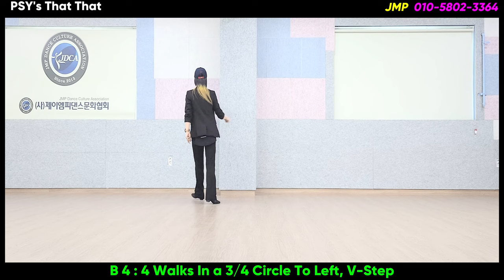👩‍🏫 PSY's That That Line Dance [제이엠피라인댄스] / COUNT / 짧은 스텝설명 / 싸이의 댓댓 라인댄스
Choreographer : JMP (KOR) & KimDuckHwa (KOR) - May 2022
Music : That That (prod. & feat. SUGA of BTS) – PSY

Sequence : A A  B  A A A A  B  A A A  Ending

💖* 수업 정보 *💖
🌟 스튜디오 🌟
🤞  JMP 쌤 수업
⇒ 매주 화, 금  (오후 2:00 ~ 3:00 ) - 중급반 (모집중)
⇒ 매주 토요일  (오전 11:00 ~ 오후 1:00)  - 토요(오전)동호회
⇒ 매주 토요일  (오후 2:00 ~ 4:00) - 토요(오후)동호회

👩‍🏫 자격증반은 별도 문의 바래요~^^
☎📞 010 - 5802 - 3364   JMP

🤝 아산시 관내 JMP 쌤 수업
⇒ 아산시 평생학습관 매주 월, 수 (저녁 7:00 ~ 9:00) - 초.중급반
     아산시 평생학습관 매주 화, 목 (저녁 7:00 ~ 9:00) - 초급반
⇒ 온양 3동 매주 월, 수 (오전 9:50 ~ 10:50) - A 반
     온양 3동 매주 월, 수 (오전 11:00 ~ 12:00) - B 반
⇒ 온양 4동 매주 화, 목 (오전 10:00 ~ 11:30) - 초.중급반
⇒ 온양 5동 매주 월, 목 (오후 2:00 ~ 3:30) - 중급반